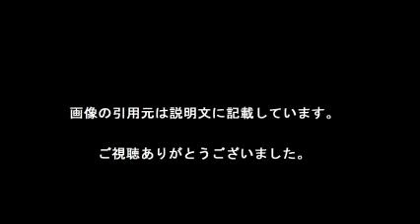知りすぎた女、山瀬まみ 「ためしてガッテン」卒業の裏側。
山瀬まみが、レギュラーを務めていた「ためしてガッテン」（NHK総合）を卒業する理由を明かした。

山瀬は今年で芸暦30年を迎えるそうで、アイドル歌手としてデビュー後、元祖バラドルと呼ばれて活躍した経緯などを振り返った。

「ためしてガッテン卒業しちゃうんですって？」と話題を切り出す。「ためしてガッテン」は、身近な生活の話題をテーマに、最新科学などを駆使していくことで新しい常識を発見していく番組だ。

すると山瀬は「しちゃったんです･･･。21年頑張ったんですけども、私はもう知りすぎたって（スタッフに）言われまして」と答えたのだ。これには阿川が、「あー」と驚きの声をあげ、山瀬は「教えることがないんだって。そういう風に言われたら、ノコノコ次の収録に行くわけにもいかないので、涙のお別れしましたけど」と、寂しそうに語った。

「ちょっと悲しかった？」と聞くと、山瀬は「だいぶ悲しかったです！」と声を荒げ、長年携わった番組から離れる悲しさをあらわにしていた。

【引用元画像】
00:00:00.00 → ・山瀬まみ！夫の名前は？子ども？出産！歯が汚いのはタバコ？ ^| こいも ...

00:00:07.50 → ・山瀬まみ ^| HORIPRO

00:00:15.00 → ・山瀬まみがレジェンドになっている！旦那の現在の仕事は？歯とは？

00:00:22.50 → ・Amazon.co.jp: 山瀬まみ : 山瀬まみ パーフェクト・ベスト - ミュージック

00:00:30.00 → ・山瀬まみ、21年レギュラー『ためしてガッテン』卒業で涙 ^| ORICON STYLE

00:00:37.50 → ・番組内で大竹まことと山瀬まみが取っ組み合いの大ゲンカ！ ^| LAUGHY ...

00:00:45.00 → ・山瀬まみとは - タレントデータベース Weblio辞書

山瀬まみ
山瀬まみ 旦那
山瀬まみ 喫煙
山瀬まみ 昔
山瀬まみ 夫
山瀬まみ 身長
山瀬まみ 髪型
山瀬まみ 大竹まこと
山瀬まみ たばこ
山瀬まみ ブログ